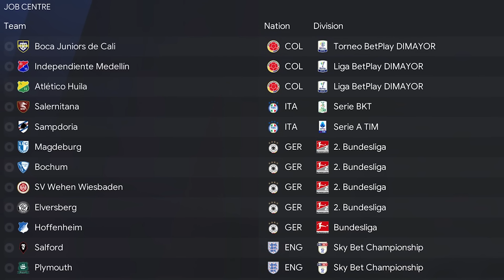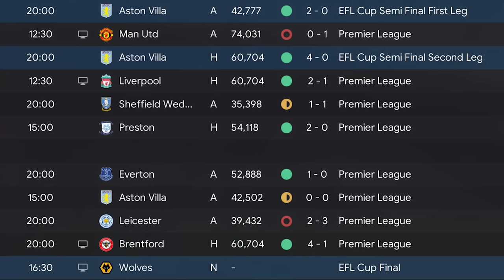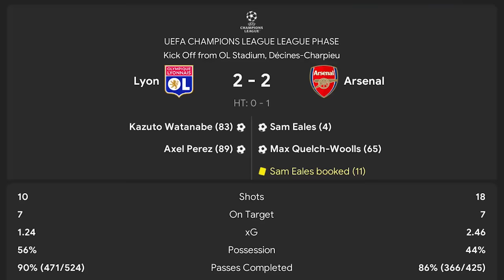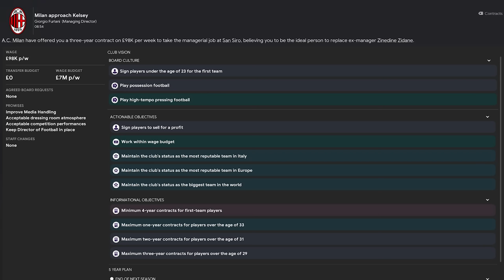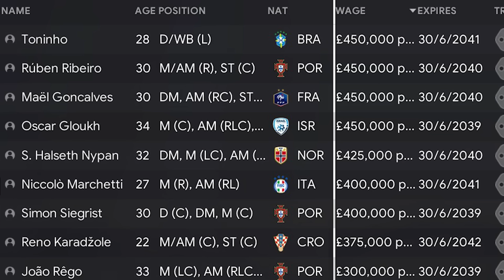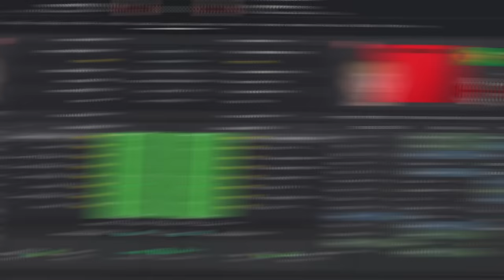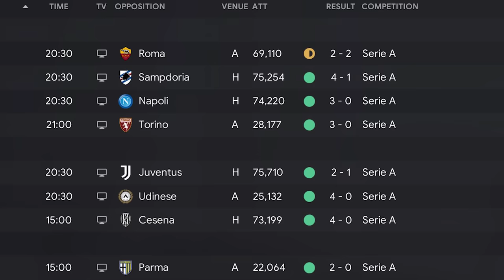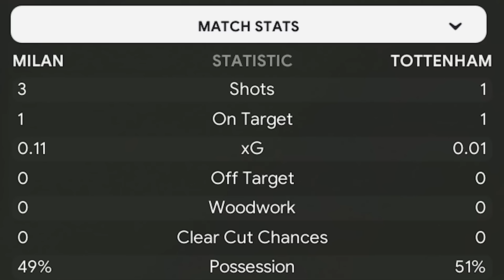We got an INSANE job offer in the Pentagon Challenge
We got an INSANE job offer in the Pentagon Challenge in Football Manager as we look to tackle to final 2 confederations in FM24.